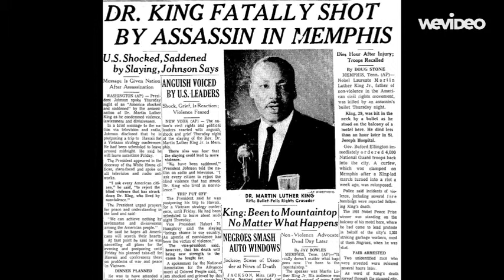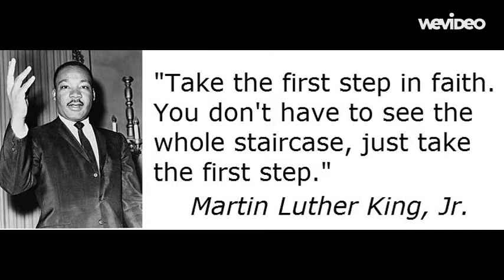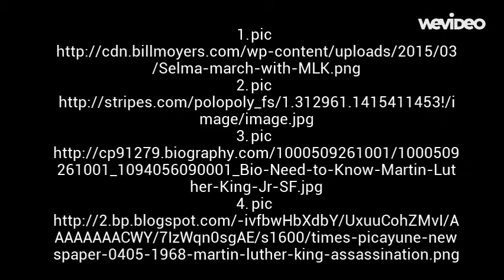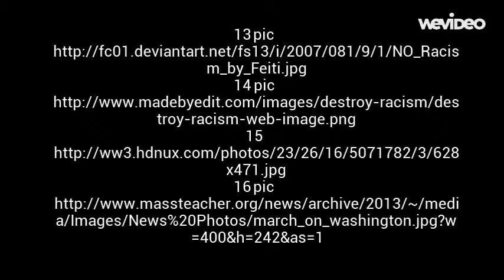Martin Luther King Jr. by Israel Hernandez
DISTCO 2015 Contestant - Senior Level - Social Studies